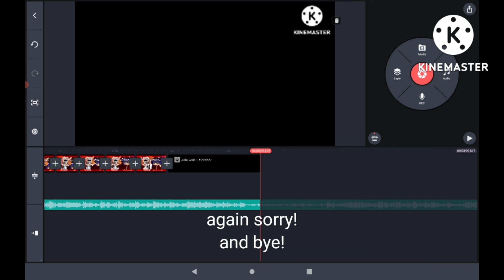wip ll 6/? ll info ll Ft- Tammie/ ??? ll Desc plz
again so sorry my thing is getting laggy and I'm going to use Tammie new look as well ok that's all !